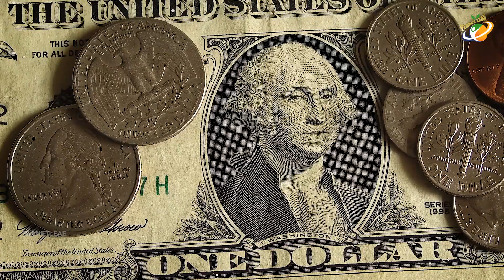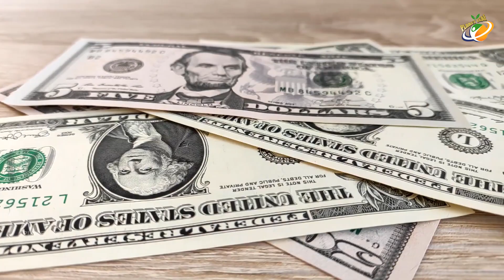మన ప్రపంచంలో ఎక్కువ మంది ప్రాణాలు తీస్తున్న జీవి ఏదో తెలుసా ?